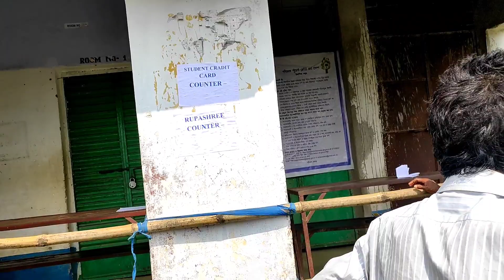duare Sarkar CM Yojana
west Bengal CM Yojana